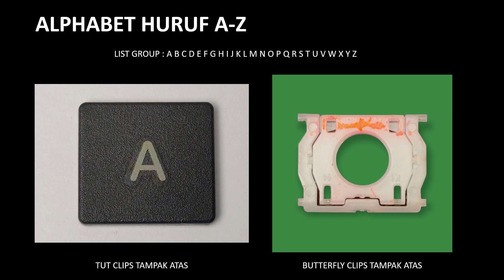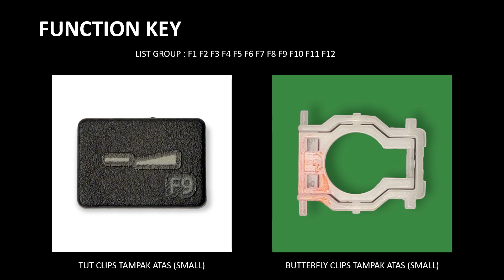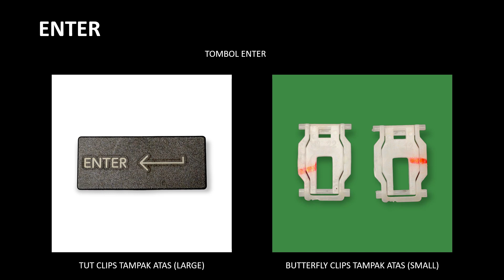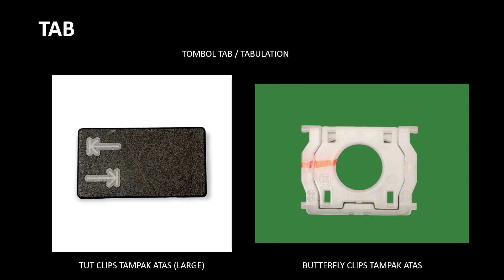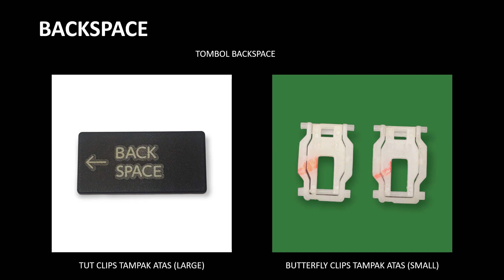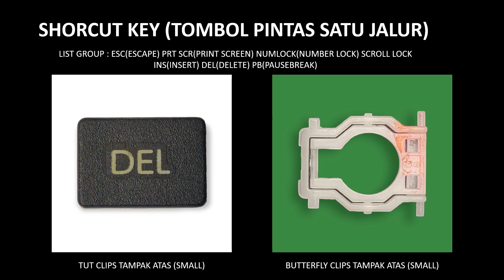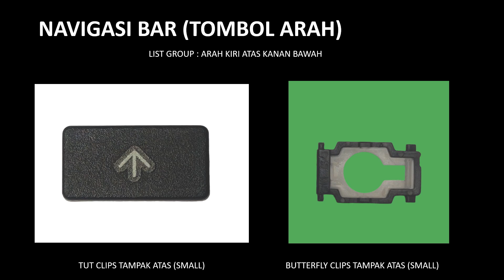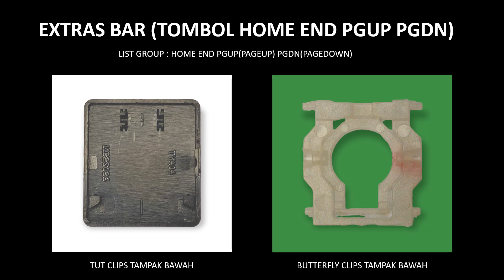ET10 TUTK140 Tombol TUTS Pengunci Laptop TOSHIBA C845 L800 C800 L805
0:00 INTRO
0:12 TUT HURUF
0:35 TUT ANGKA
0:57 TUT FUNCTION KEY (F1-F12)
1:19 TUT RIGHT CTRL (CTRL KANAN)
1:41 TUT LEFT CTRL (CTRL KIRI)
2:03 TUT RIGHT SHIFT (SHIFT KANAN)
2:26 TUT LEFT SHIFT (SHIFT KIRI)
2:49 TUT ENTER
3:11 TUT CAPSLOCK
3:33 TUT TABS
3:55 TUT BACKSPACE
4:17 TUT LEFT ALT (ALT KIRI)
4:39 TUT RIGHT ALT (ALT KANAN)
5:01 TUT FN
5:23 TUT WINDOWS
5:45 TUT SHORCUT (ESC, PRT SCR, NUMLOCK, SCROLLLOCK, INS, DEL,PB)
6:07 TUT SYMBOL
6:29 TUT SYMBOL \
6:52 TUT SPACE BAR
7:15 TUT NAVIGASI BAR (ARAH)
7:38 TUT MENU BAR
7:59 TUT EXTRAS BAR (HOME, END, PGUP, PGDN)